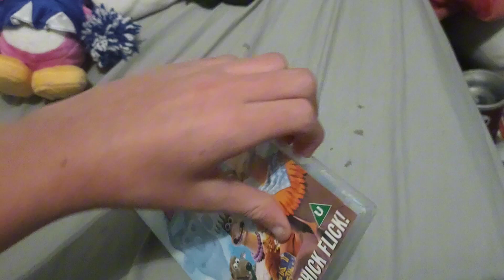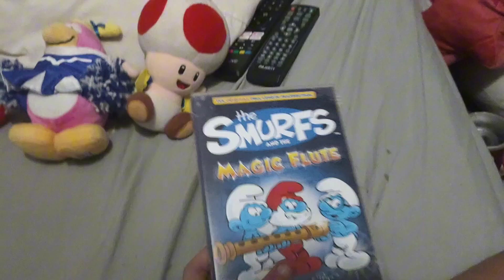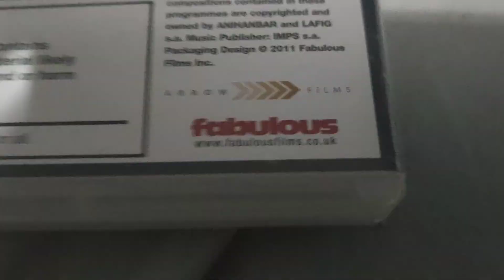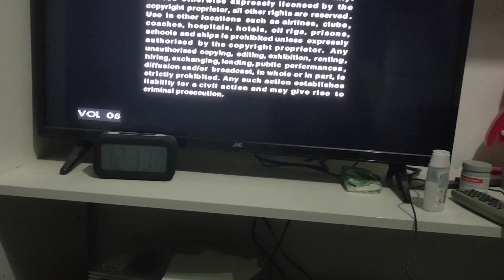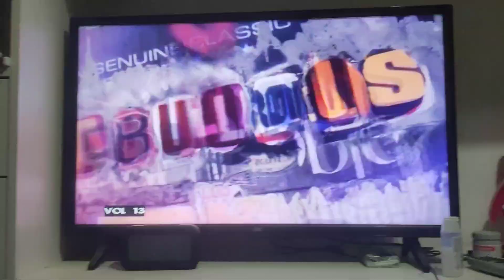Opening To The Smurfs and the Magic Flute DVD